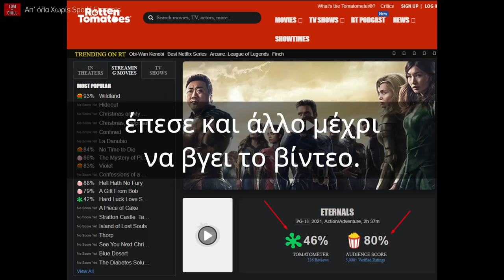Eternals | Απ ΄όλα Χωρίς Spoil